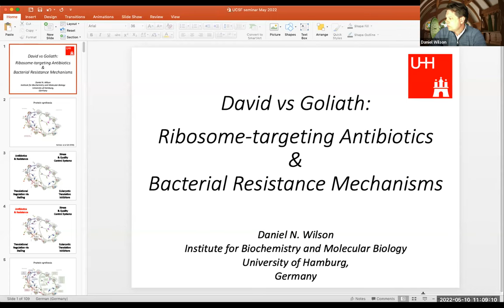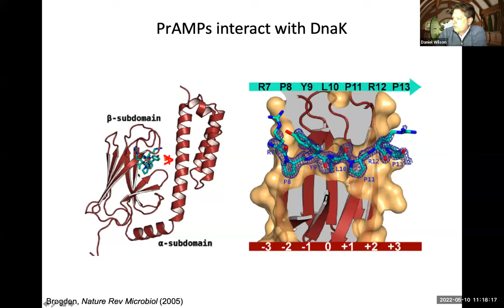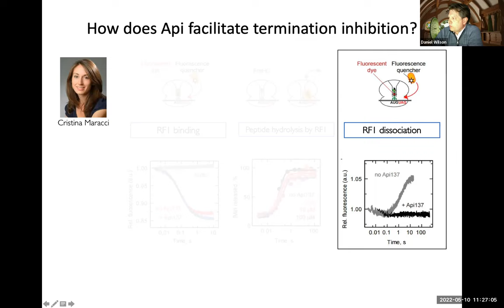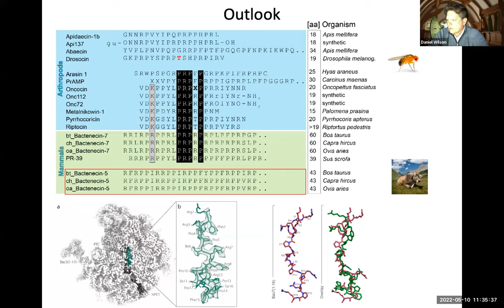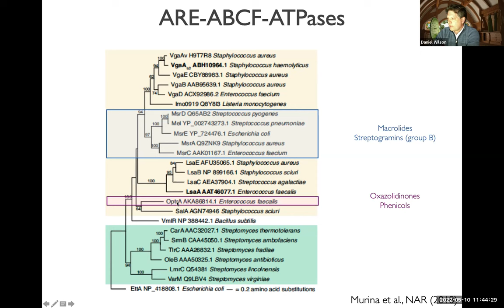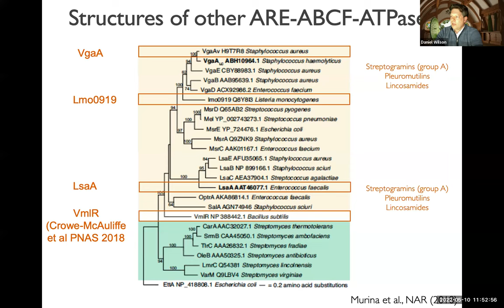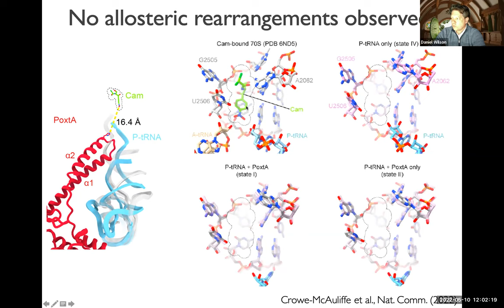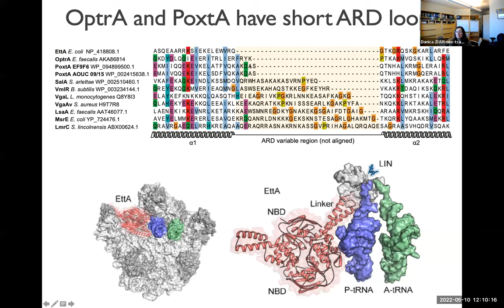QBI Seminar with Daniel Wilson (Hosted by Danica Fujimori)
The QBI Seminar Series is presenting Daniel Wilson, a professor of Biochemistry at the Institute for Biochemistry and Molecular Biology, University of Hamburg, Germany. Wilson group uses a combination of structural and molecular biology tools to provide insight into the fundamental process of protein synthesis as well as providing a mechanistic basis upon which to develop new and improved antimicrobial agents. Currently, his lab also studies ribosome quality control (RQC) in bacteria and eukaryotes. In bacteria, they were excited to see how protein synthesis and tRNA translocation-like movements can occur on the large subunit independent of the small subunit, mRNA, and the translocase EF-G. In the eukaryotic RQC project, Dr. Wilson’s team has been exploring the connection between the amino acid stress response sensed by GCN1 and ribosome collisions, which implies possible links to general RQC pathways in eukaryotes.

Protein synthesis is a major target within the bacterial cell for antibiotics. Investigations into ribosome-targeting antibiotics have provided much needed functional and structural insight into their mechanism of action. However, the increasing prevalence of multi-drug-resistant bacteria has limited the utility of the group's current arsenal of clinically relevant antibiotics, highlighting the need for the development of new classes. In his presentation, Dr. Wilson will discuss his team's recent structural insights into the mechanism of action of novel ribosome-targeting compounds as well as novel molecular mechanisms of bacterial resistance, with an outlook as to how this information could be used for the development of improved drugs that inhibit bacterial protein synthesis.

Talk title: "David vs Goliath: Ribosome-targeting antibiotics and bacterial resistance mechanisms"

Hosted by: Danica Fujimori and James Fraser